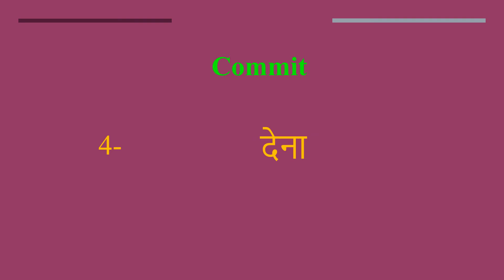Commit meaning in Hindi | Commit ka kya matlab hota hai | daily use English words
इस वीडियो में आप Commit का हिंदी में मतलब समझेंगे और साथ में Commit  का pronunciation भी सीखेंगें यानि की आप Commit के अर्थ के साथ साथ ये भी सीखेंगें की Commit को कैसे बोले या Commit को बोलने का सही तरीका क्या है

Let’s learn Hindi Meaning of Commit

Commit meaning in english

Commit Meaning in Hindi हिंदी में मतलब

Hindi Translation of Commit

Commit Meaning in Hindi Commit का मतलब हिंदी में

Commit Meaning in Hindi, Definition of Commit in Hindi

Commit Meaning Hindi Matlab Kya Hai Translate

Commit का हिंदी क्या होता है

Commit meaning in Hindi and English Commit का अर्थ हिंदी एवं अंग्रेजी में Commit definition in Hindi and English, Commit की परिभाषा हिंदी एवं अंग्रेजी में, Commit का मतलब, Commit माने क्या, Commit mane kya, Commit  ka matlab This video is showing answer of Commit  What is meaning of Commit in Hindi? इस video पर प्रश्न  Commit का मतलब हिंदी में क्या होता है? का उत्तर दिया गया है|, This video is showing answer of Commit What is meaning of Commit in English  इस पेज पर प्रश्न  Commit का मतलब अंग्रेजी में क्या होता है का उत्तर दिया गया है

pronunciation of Commit
English pronunciation of Commit
how to pronounce Commit